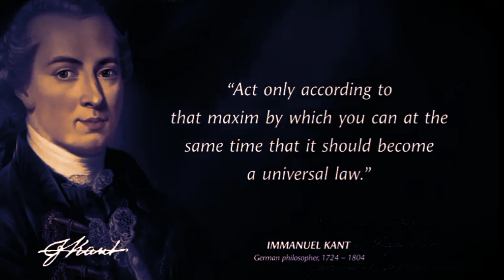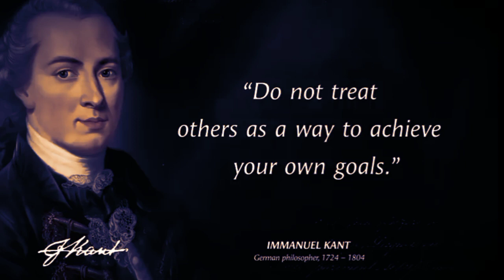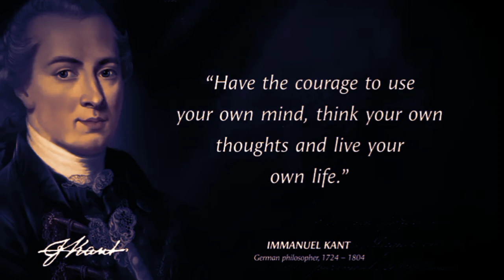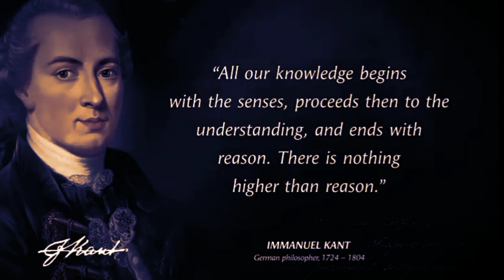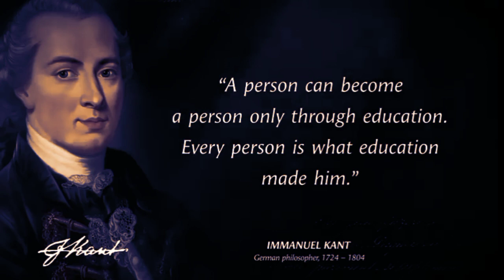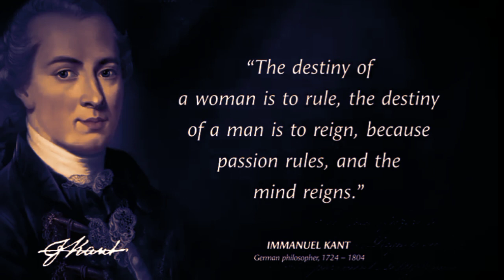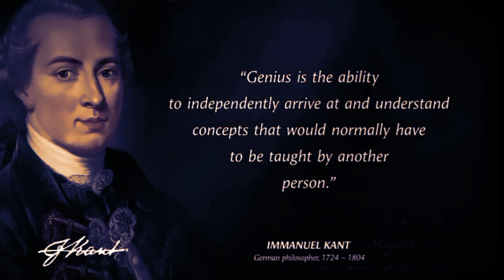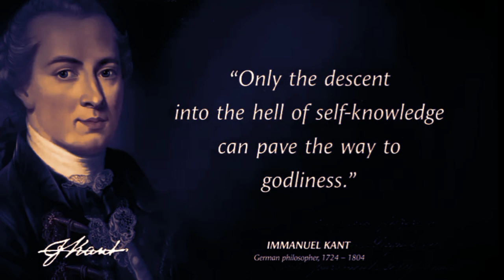Immanuel Kant Philosophers' Life Lessons Men Learn Too Late In Life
Immanuel Kant was one of the most influential philosophers of the 18th century, and his work in metaphysics and ethics have had a lasting impact to this day.

One of Kant’s greatest contributions to philosophy was his moral theory, deontology, which judges actions according to whether they adhere to a valid rule rather than the outcome of the action. According to Kant’s theory, if you follow a valid moral rule, like “do not lie”, and it ends up with people getting harmed, then you’ve still done the right thing.

 Philosophers' Life Lessons Men Learn Too Late In Life

The wisdom of the ancient philosophers is valuable information that humanity especially needs now. It is good to know that some of these lessons will really change one's life for the better or lead to deep reflection.

We hope you enjoyed this Wise Quotes by Ancient Chinese Philosophers, a lot of work has been put into it.

Keywourds :
Timeless lessons
Inspirational proverbs
Motivational quotes
Classic wisdom
Traditional sayings
Life advice
Historical lessons
Famous proverbs
Wise words
Inspiring adages
quotes
quotes from anime
anime dark quotes
happiness quotes
motivational Quotes
life quotes, inspirational quotes
quotes channel
Quotes
 Quotes short quates
life quates
dk quates
quates about love
Quates,motivational quotes
quotes about life
powerful quotes
deep quotes
life changing quotes
best quotes
love quotes
success quotes
famous quotes
beautiful quotes
Jack London's quotes about life
quotes tiktok
quotes video
quotes anime
best quotes
deep quotes
inspirational quotes
life quotes
powerful quotes
quote, quotes
quotes channel
dark quotes, Chanel quotes
Sad quotes
Quotes Chanel
motivational quotes
stoic quotes
anime quotes
english quotes
love quotes
quotes
motivational quotes
miss matured quotes
sad quotes

Thanks for supporting and showing your love.
Keep watching and keep motivated.